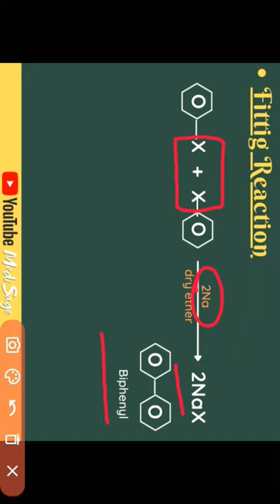Fittig Reaction in one minute |organic chemistry| MediSage